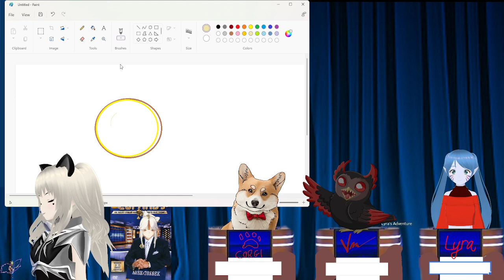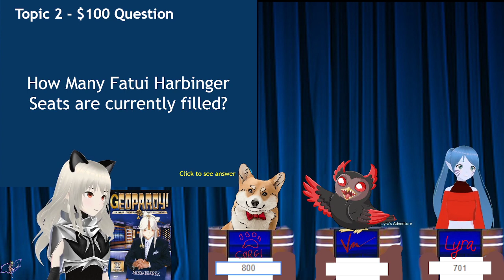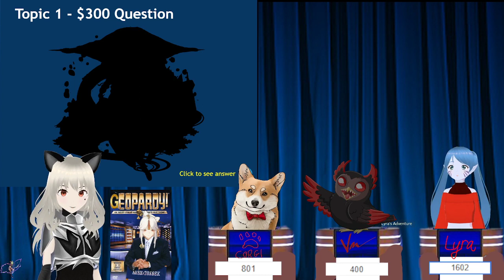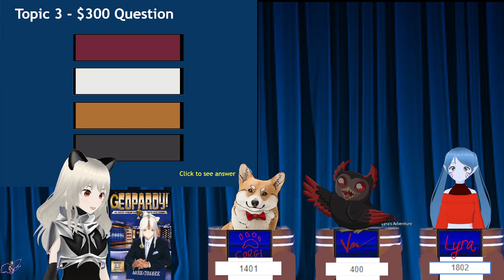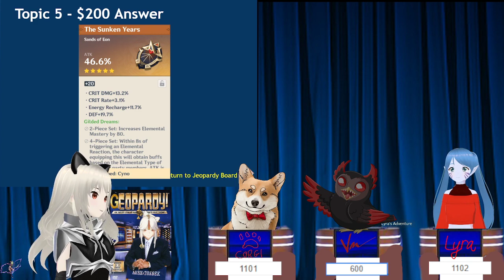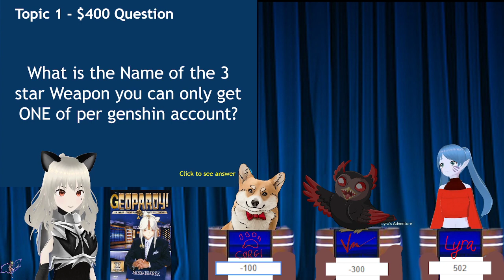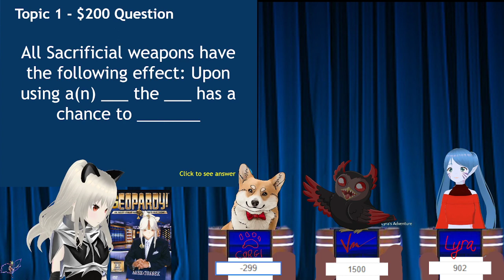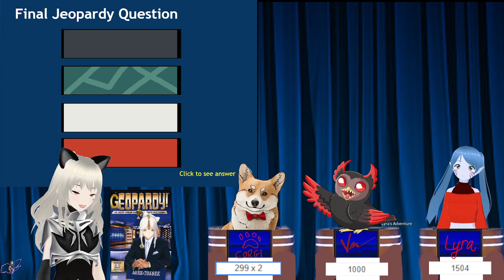Genshin Jeopardy With HeyPhayPhay, Corgiteehee, and Vishious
With HeyPhayPhay as our host, Corgiteehee, Vishious, and I try to answer as many Genshin Impact questions as possible.